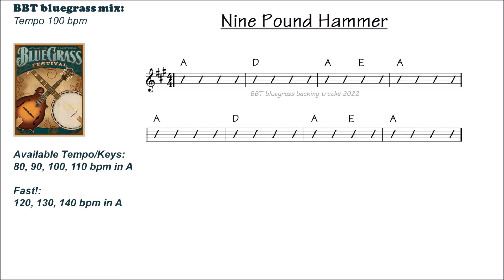Nine Pound Hammer 100 bpm bluegrass backing track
NINE POUND HAMMER practice track in A.  Tempo 100 bpm
Available on BBT in 80, 90, 100, 110, 120, 130, and 140 bpm